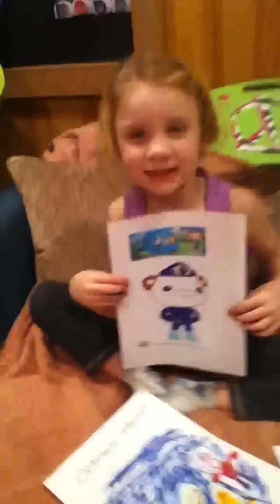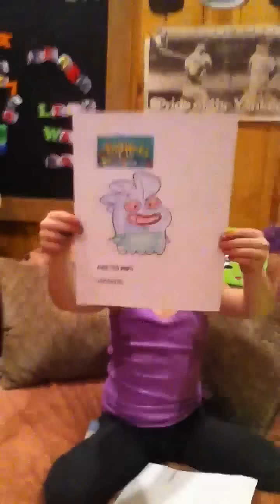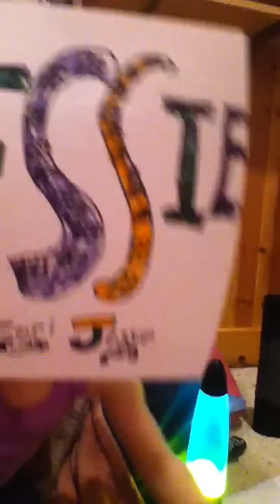Lily's Life- Favorie T.V Shows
Lily shares her favorite 3 tv shows    1-Octonouts
2-Fish Hooks
3-Jessie